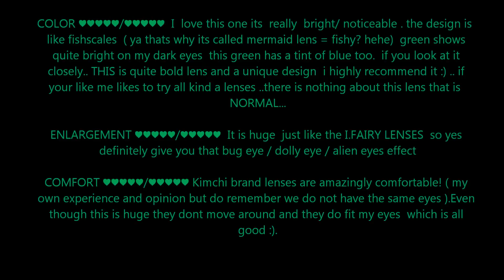Kimchi Mermaid Green Review